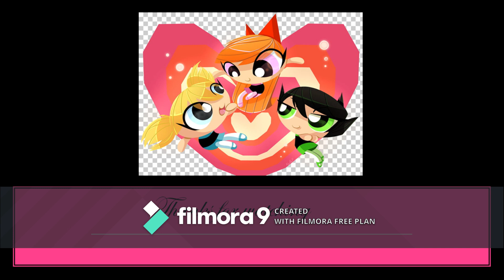stay ppg version// Blackpink [read description]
this is property of YG Entertainment
The singer are the Ladies of Blackpink
and the song is called Stay
link to original video:
I'll se you soon little Blossom